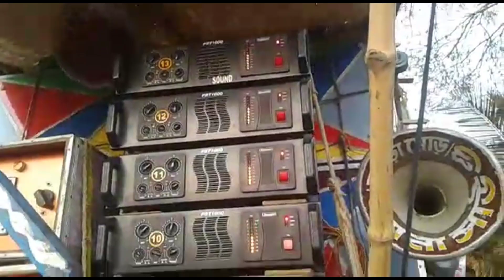সোনা সাউন্ড সামনে নেচে কাদা করে ফেলছে দেখুন সালাল পুর